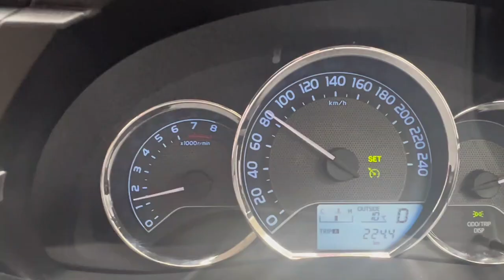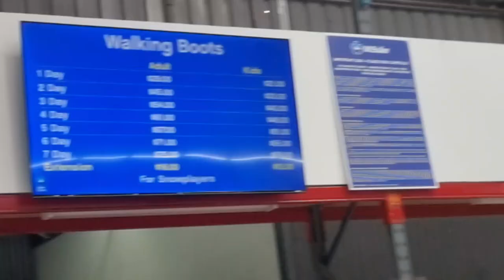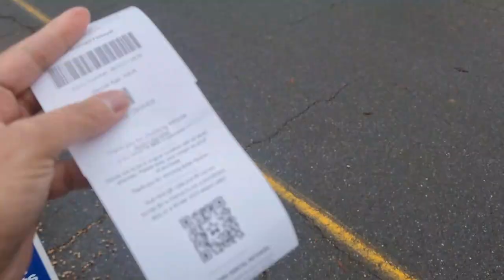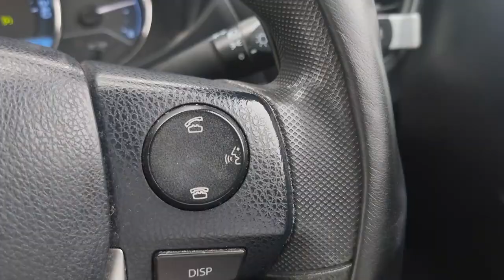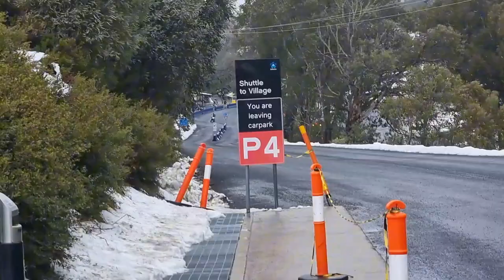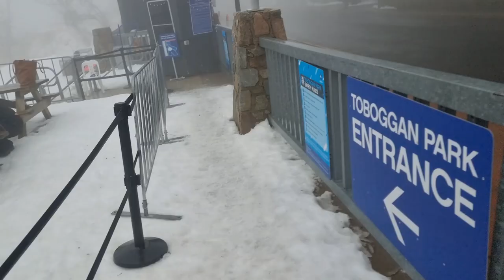Feels like -10 at Mt Buller. Build Snow Man and enjoyed Toboggan Mt Buller